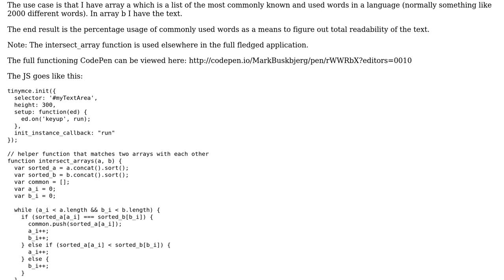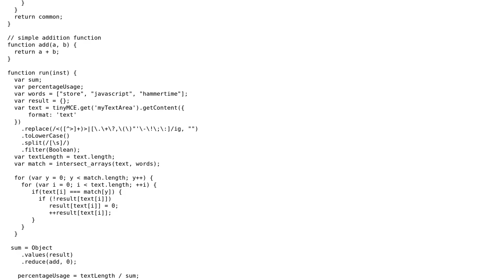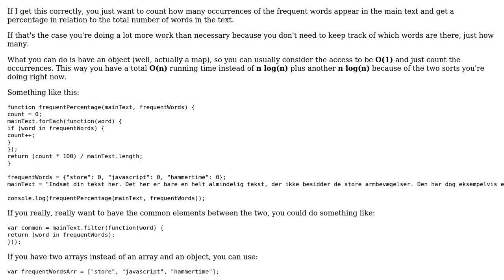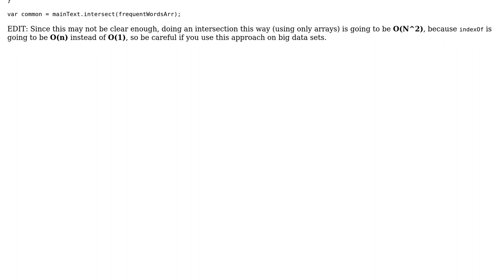Compare two arrays and show number of matches in a percentage value (3 Solutions!!)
Compare two arrays and show number of matches in a percentage value

With thanks & praise to God, and with thanks to the many people who have made this project possible! | Content (except music & images) licensed under CC BY-SA | Music | Images & others | With thanks to user Matthew C. Lewis user Mark Buskbjerg user JohnnyAW user ChatterOne and the Stack Exchange Network Trademarks are property of their respective owners. You are responsible for your own actions.